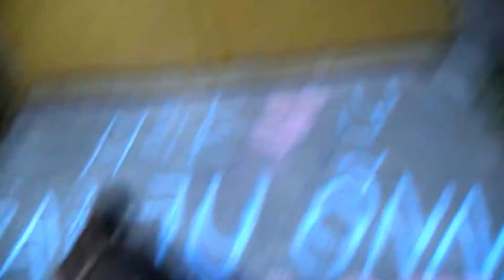M3+K - PALJU ÕNNE MARGOT!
kingitus margotile sünnipäevaks.